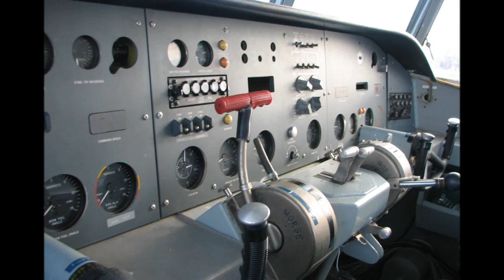Sailing- Dramatic Music